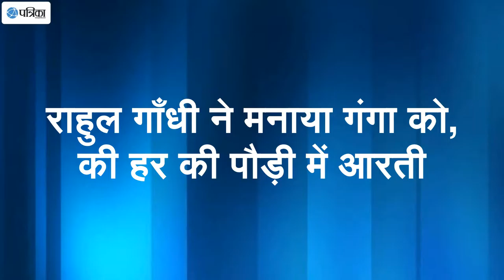राहुल गाँधी ने मनाया गंगा को, की हर की पौड़ी में आरती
Ahead of the Uttarakhand polls, which are due this February 15, Congress vice president Rahul Gandhi was seen performing aarti along with Uttarakhand Chief Minister Harish Rawat at the Harki Pauri in Uttarakhand's Haridwar.  Uttarakhand which is going to polls this February 15 sees CM Rawat fighting a lone battle as the majority of the ruling state Congress generals have switched sides.